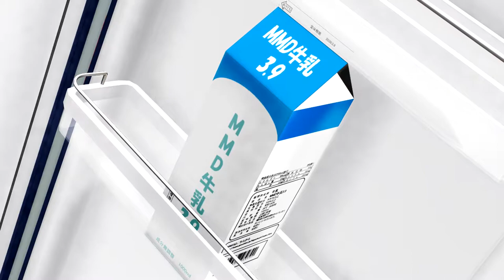{MMDxAPHxOC} ~ One hot summer day in the UK {HD60}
Okay, it's a ridiculous premise of England wanting some milk in his tea and finds an unamused nutter in the fridge whose trying to escape the heat.

But think of this animation as a mood video based on the kind of weather we're getting here in the UK at the moment.

It was a laugh to make though XD

❤️Story & Animation by me❤️

🧡Music🧡

Silent Partner with Dog Park and Dog and Pony Show

💛Models💛
Kanaha/YM edit by me
animeArtluvr469/SEGA/Nakao/Silver1429

💚Stage💚
Interactive Kitchen Stage by XNALara/Deiroko/SteelDollS

💙Accessories💙
牛乳(クールデスティニー様)
Ice Cream by ゆきもふ
Mug by すなおか
Fridge by engraph
Teapot by キャベツ

💜Effects💜
SoftAndHardHLShaderV2
SeriousShaderM
SSAO_Lite

LeanneVlogzFilmz